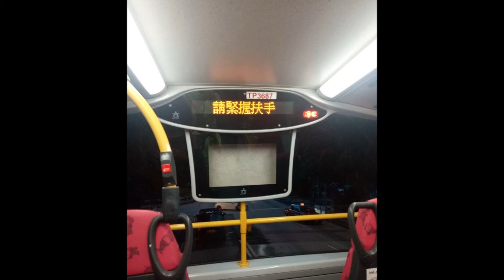九巴歐盟5期的巴士191